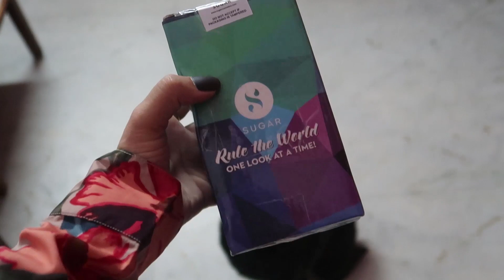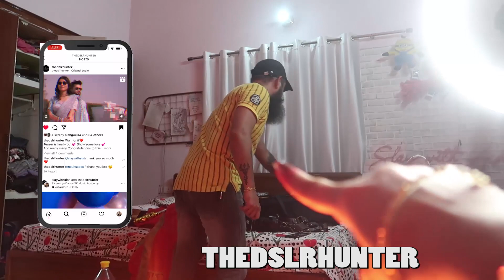A Hectic Week in my Life - NAVDURGA Shoot BTS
Hello Everyone
This channel is a space where I will be posting variety of videos like Fashion, Lifestyle, Product reviews, Vlogs, Best Buy and any more.

About Me
My name is Aishwarya Goel and I am a content creator.